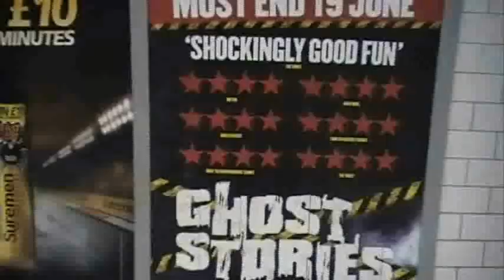The Chase Is On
The hardest thing to escape is the future...

Written and Directed by Reece Lipman

My second short film (not counting the music videos I've previously produced). I wanted to create something a little different to what I usually make and thus I settled on a techno fueled action short! Lots of fun to make, touturing poor Paddy and making him run like a lunatic into crowded spaces, as well as adding grainy effects and the like to make it seem (I hope) a little more visceral.